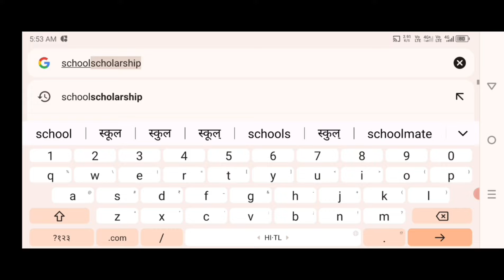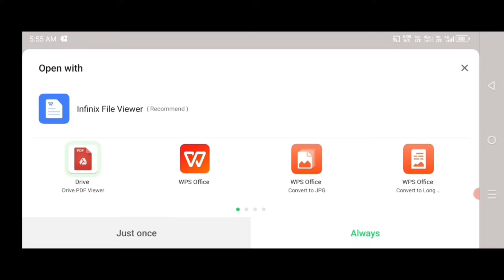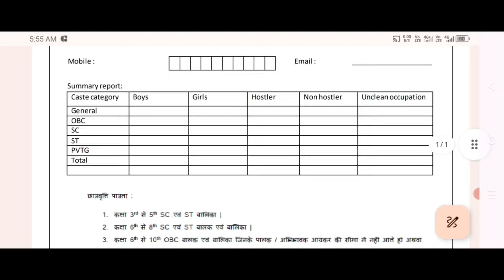CG school scholarship 2024-25 Format A & B kaise download kare